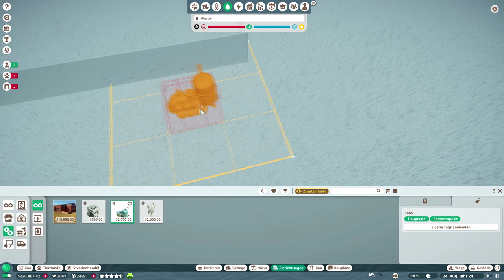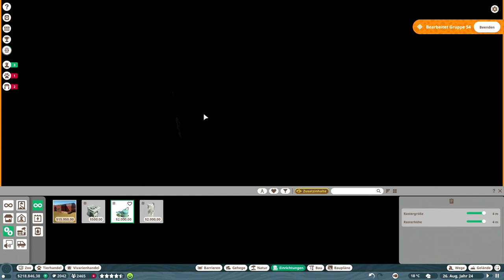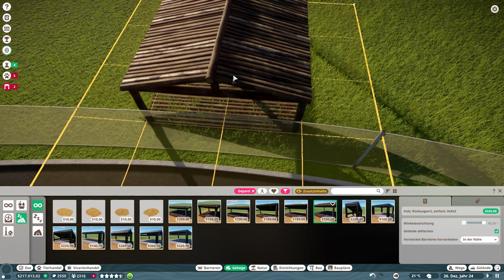Die Gepardin // #042 // Planet Zoo